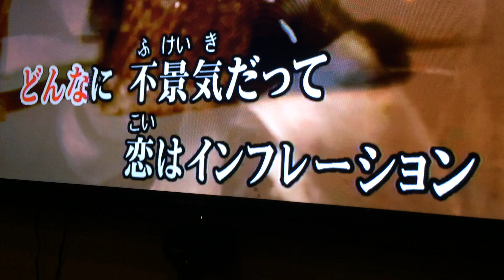日本の未来は♪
カラオケ　モー娘。